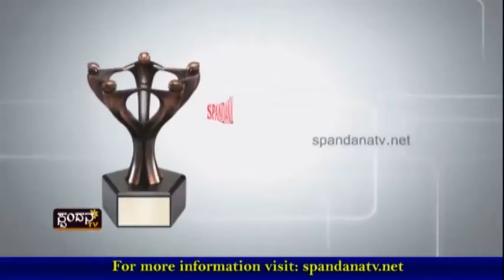SPANDANA AWARDS 2016 MozziQuit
MozziQuit conferred with Spandana Innovative Business Award 2016